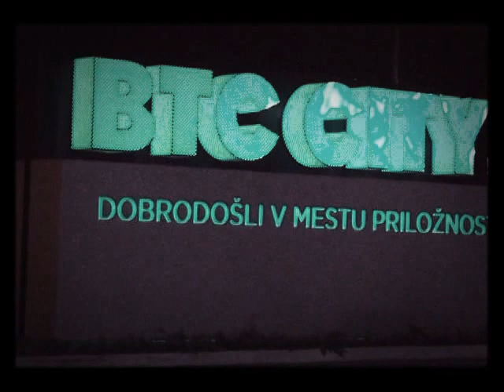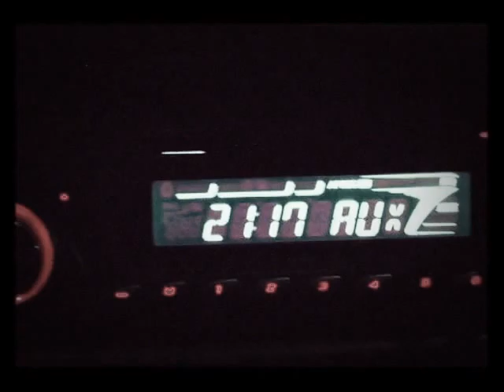BTC CITY - Dobrodošli V Mestu Priložnosti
Dobrodošli V Mestu Priložnosti
Welcome 2 City of opportunities
Willkommen 2 Stadt der Möglichkeiten
機会の2市を歓迎
Kikai no 2 ichi o kangei
Dobrodošli U Grad prilika

Do You